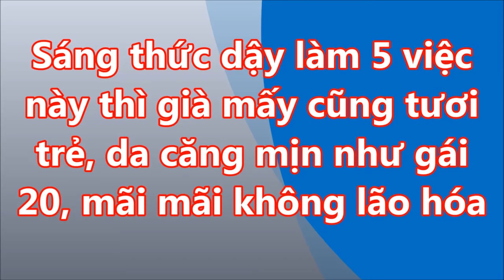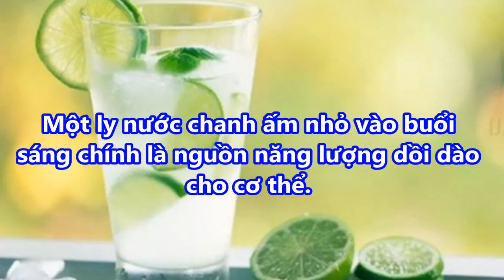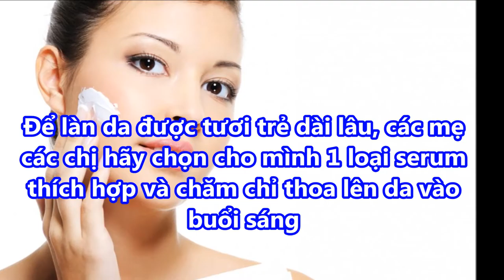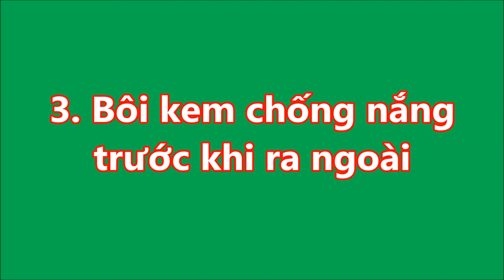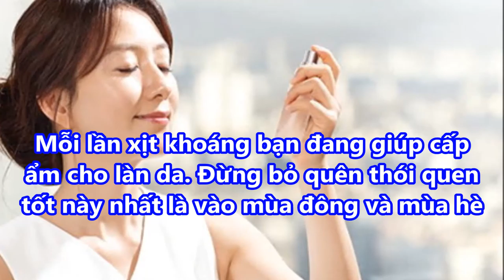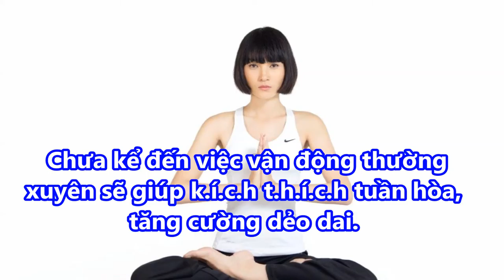SÁNG THỨC DẬY làm 5 việc này GIÀ MẤY CŨNG TƯƠI TRẺ ,DA CĂNG MỊN như GÁI 20 , mãi mãi không lão hóa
SÁNG THỨC DẬY làm 5 việc này GIÀ MẤY CŨNG TƯƠI TRẺ ,DA CĂNG MỊN như GÁI 20 , mãi mãi không lão hóa#suckhoevalamdep,

-  99% phụ nữ “điên cuồng” đi mua oxy già về trị mụn, dưỡng da, làm trắng răng sau khi phát hiện công dụng: